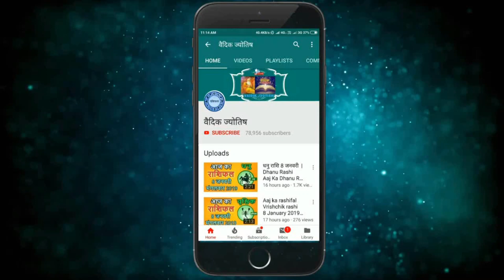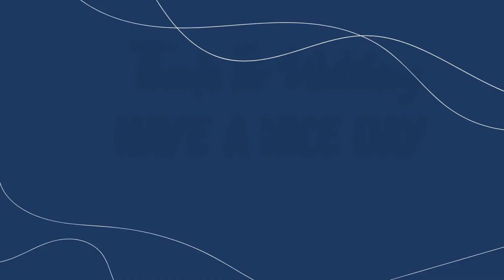तुला राशि 2 दिसंबर शुक्रवार | Aaj Ka Tula Rashifal | Tula Rashi 2 December 2022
@वैदिक ज्योतिष
2 December tula rashi
tula rashiDecember 2022
Dainik Rashifal,Horoscope,Astrology
2  दिसंबर  तुला राशि
आज का राशिफल तुला राशि
तुला राशिफल